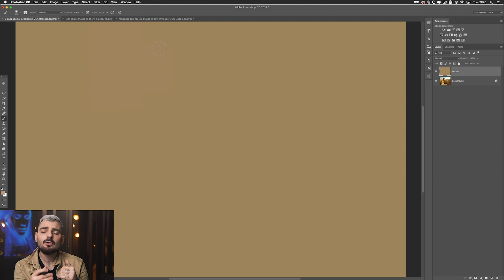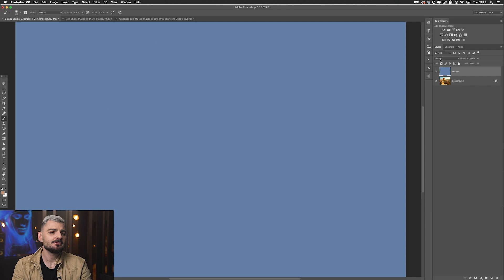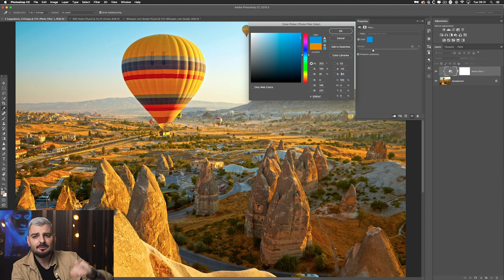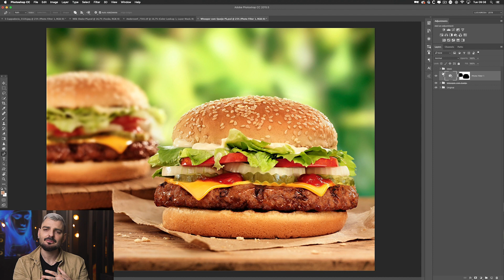LR MASTERCLASS - Photoshop Profissional "Primeira Classe" - Photo Filter